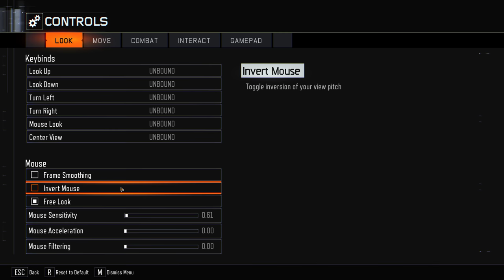Call of Duty Black Ops 3 + Part 3 + Even More Skyjacked Playlist